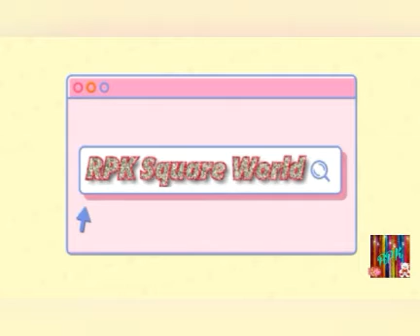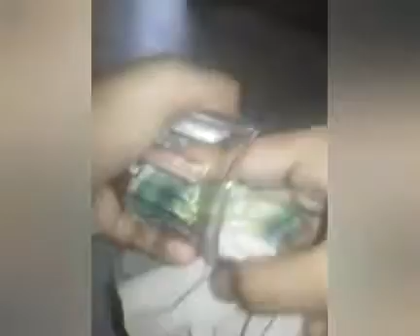Cleaning and Organization😮